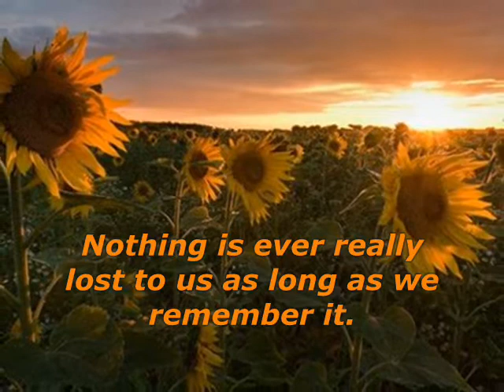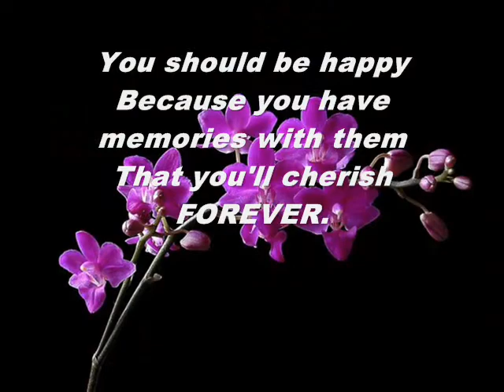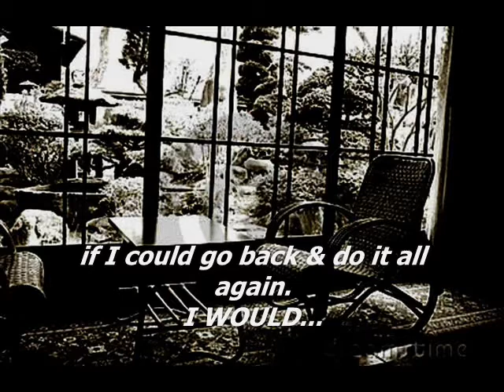Times of Your Life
"We didn't realize we were making memories. We just knew we were having fun."